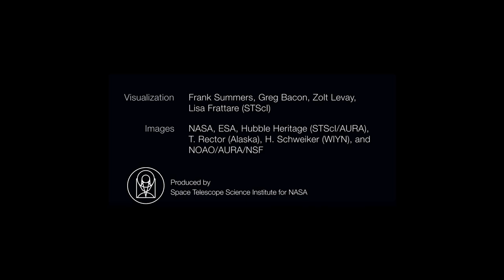Cosmic Flyby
This is my entry for the Spitfire Audio labschoir competition. Track composed solely using the free labs choir by Spitfire Audio. The pulsing bass sound is from the choir sample put through a number of SoundToys effects.

This is a simple ambient space composition that takes you on a floating journey through the cosmos.